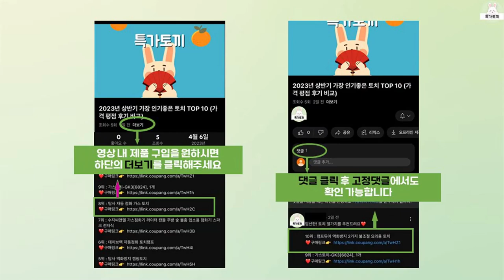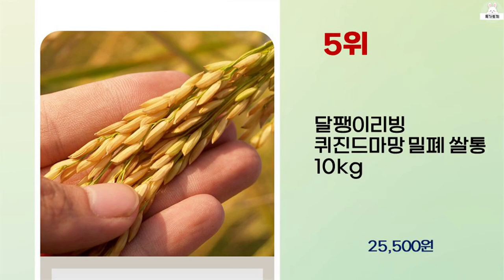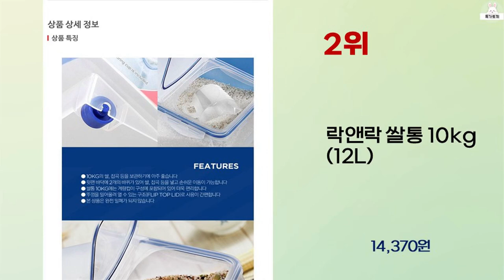2024년 상반기 가성비 좋은 밀폐쌀통 BEST 10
2024년 상반기 가성비 좋은 밀폐쌀통 10가지를 소개해드립니다.

10위 : UFORU 원터치 쌀통 밀폐 방습 쌀보관용기 10KG

9위 : 오토모 진공쌀통 20kg 대용량 스마트 진공밀폐 저소음 이동바퀴

8위 : 3세대 미락 진공쌀통 쌀보관함 쌀항아리 집들이선물 쌀보관통

5위 : 달팽이리빙 퀴진드마망 밀폐 쌀통 10kg

1위 : 엠지엠씨 플루딕 진공 밀폐 쌀통 3L

 감사합니다